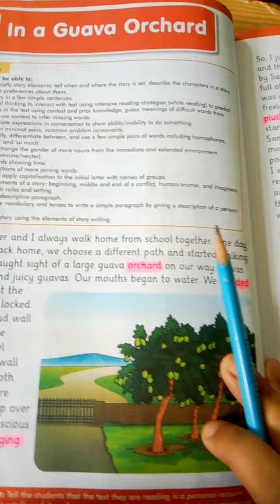Grade:4 English Unit#7 Pg#46 Homophones/The Message School Sialkot video lectures